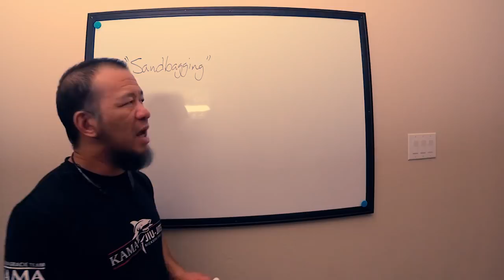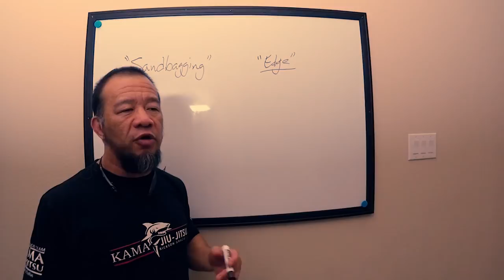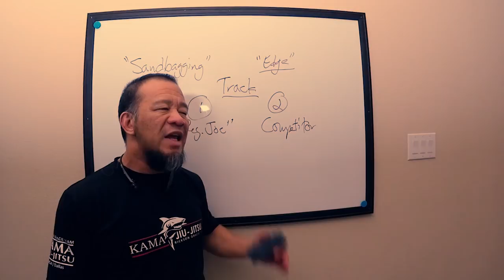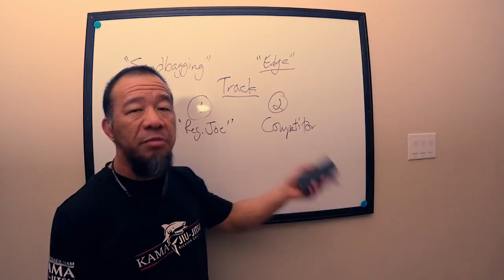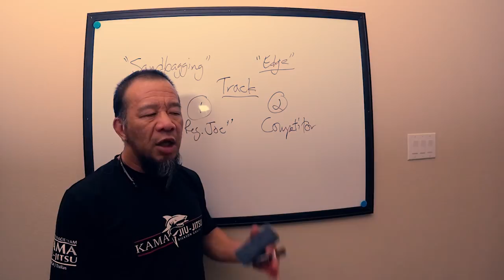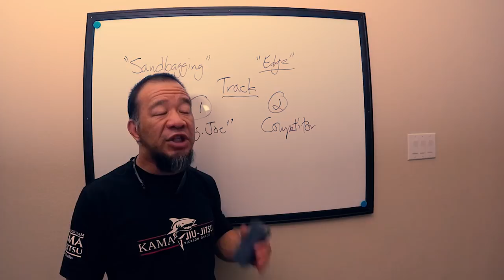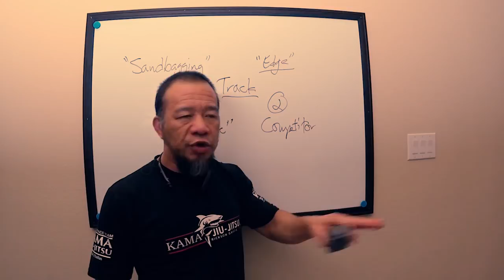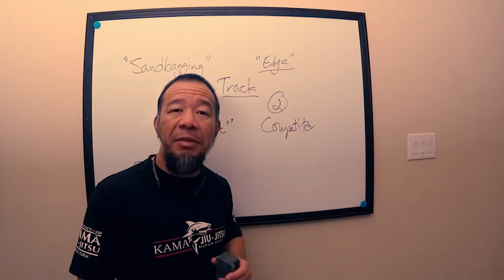Sandbagging: Schools Cheating in Competition Jiu-Jitsu - School Time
We've all heard of people cheating, but why do these schools and people do it? Ryan explains from his experience within the community.

Welcome to the official Kama Jiu-Jitsu channel! We are the premier martial arts school for those who want to learn Gracie Jiu-Jitsu, Brazilian Jiu-Jitsu, and Mixed Martial arts. With over twenty years of training, we wish to share our knowledge with you! So give us a watch and learn the powerful art of Jiu Jitsu!

Wanna try Jiu Jitsu? We service the Orange county and Dallas/Fort Worth areas teaching adult, children, women, and advanced classes. Contact today for more info!

Visit our new website and blog!

WANT TO LEARN RICKSON GRACIE'S JIU-JITSU FROM THE GRANDMASTER HIMSELF? Pick up his Self Defense Unit here!